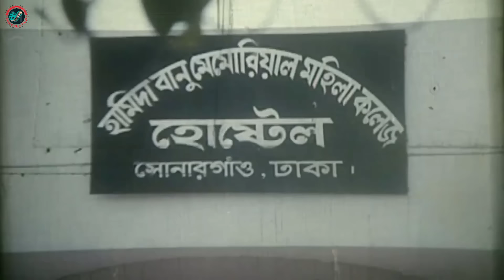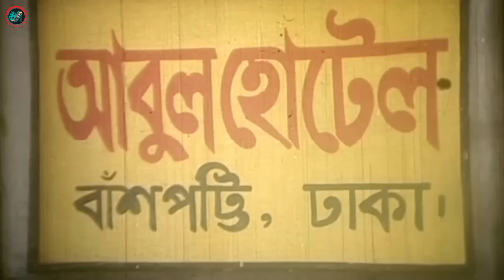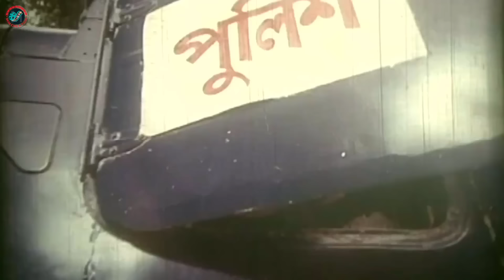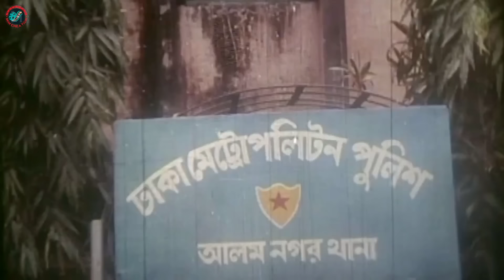Bhoyanok Songhorsho ( ভয়ানক সংঘর্ষ ) BanglaNewMovie | Manna | Moushumi | Sohel Rana | Dipjol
Video Title :Bhoyanok Songhorsho ( ভয়ানক সংঘর্ষ ) BanglaNewMovie | Manna | Moushumi | Sohel Rana | Dipjol

Movie: Bhoyanok Songhorsho
Star Cast: Manna, Moushumi, Sohel Rana, Dipjol, Moyuri, Ahmed Sharif, Arafat, Nasir Khan, Misha Sawdagor, Jambu, Doly Zahur, Nasrin, Nagma, Rashed, Jesmin, Afzal Sharif
Director: Mantazur Rahman Akbar
Produced by: Monzurul Hasan, Mantazur Rahman Akbar
Story, Screenplay & Dialog: Abdullah Zahir Babu
Release Year: 2002
Language : Bangla
Label :  @MimCreation

*** ANTI-PIRACY WARNING ***